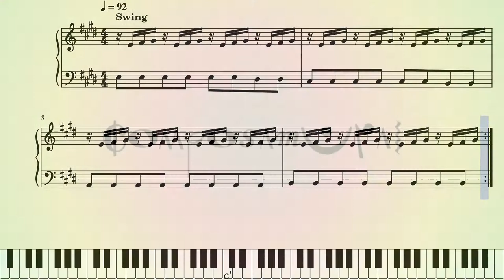How to play Spring Days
I'm back with yet another tutorial on how to play songs of mine. This time the song we're doing is Spring Days.

This song is free to use on YouTube, but you must copy and paste the following into the description of your video: